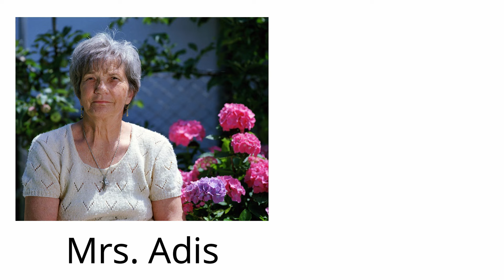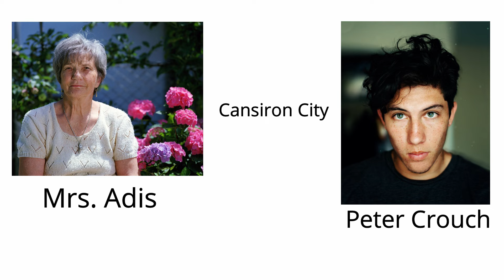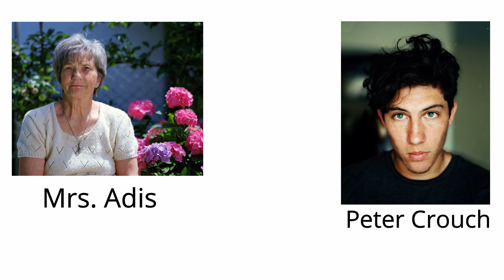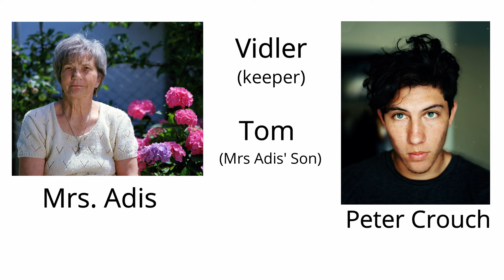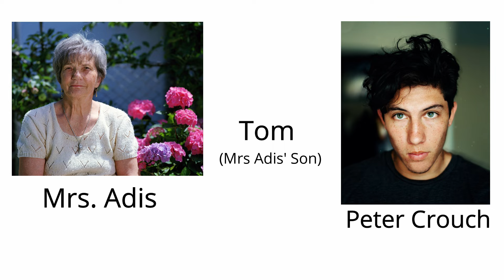Mrs Adis - Class 11th English | Complete story in Hindi